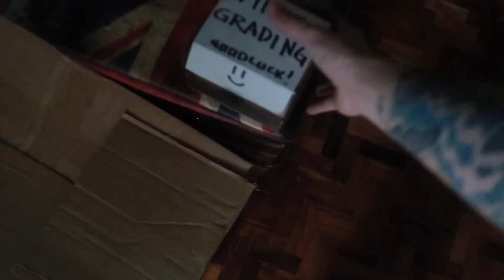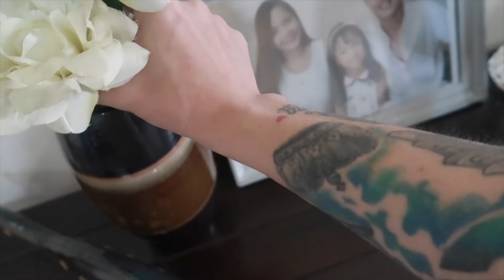Bagong Driver Binunutan ng Buhok sa Kili-kili ni Vena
Thank you so much Kasatsat sa walang sawang pag suporta!